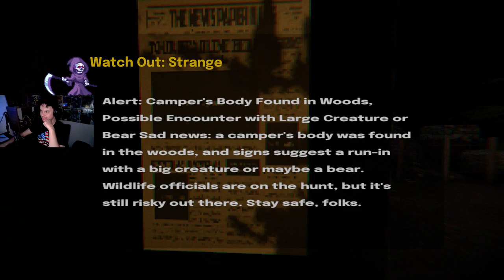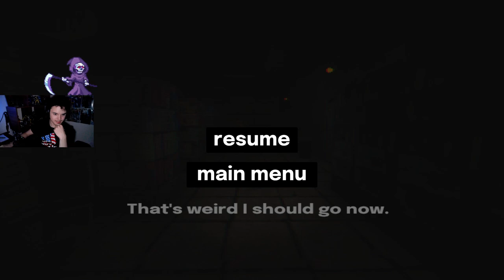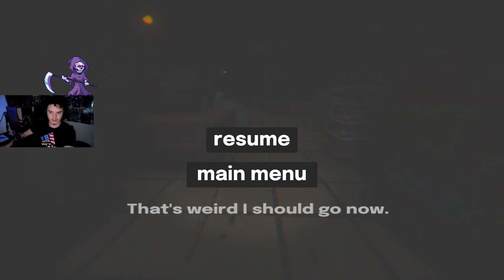everyone hates chloe (The Crawler)